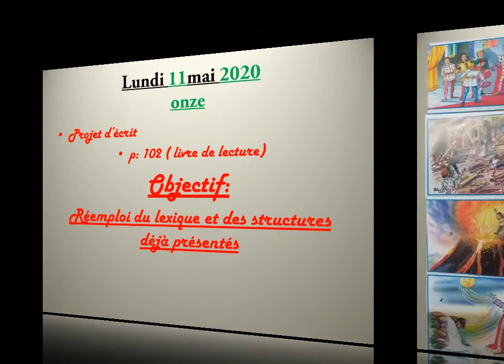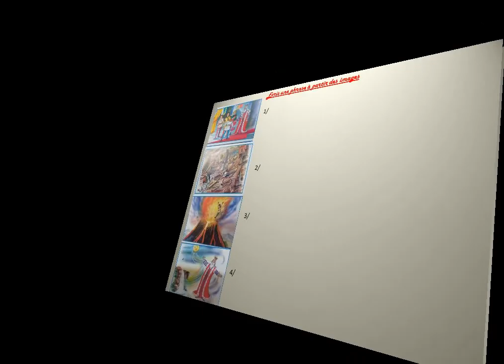الثالث ابتدائي - اللغة الفرنسية 11/5